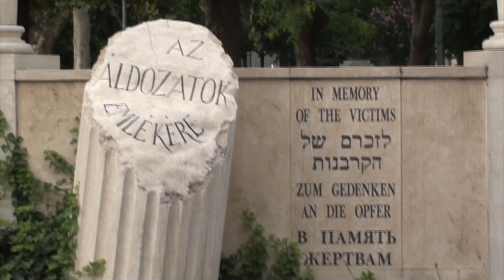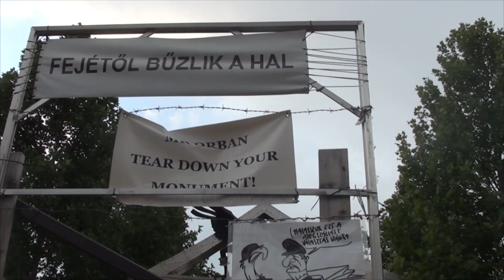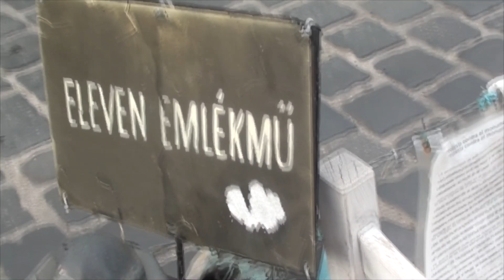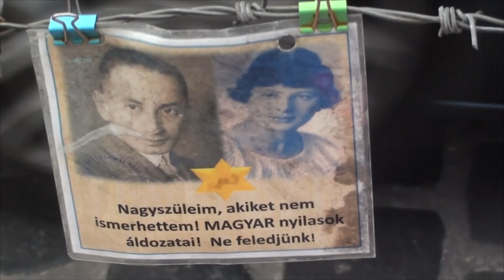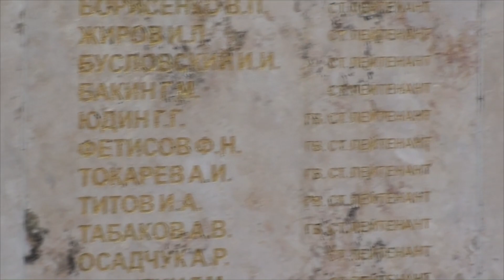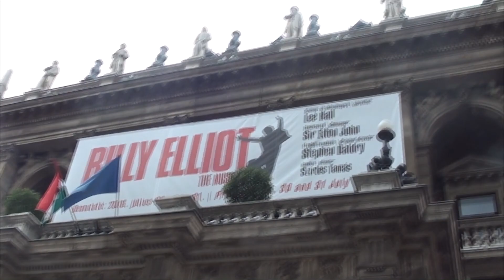Budapest Harbiden Görülecek Bir Yer! - Macaristan/Budapest VLOG #7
Daha fazla bölumler var ve yolumuz Dogu Avrupaya dogru! Burdan sonra Belgrad geliyor ;)

Atilla nin Askeri Olmak Icin Steam atölyede bunu yaziniz: Atilla Nın Askerleri ATG'A